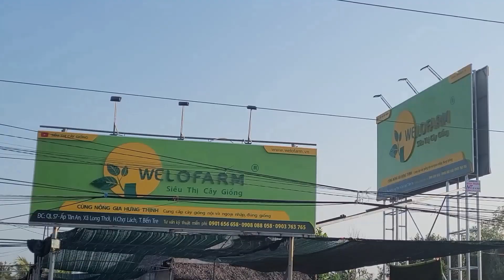Cung cấp giá sỉ lẻ Cây giống sầu riêng Ri6 - Siêu Thị Cây Giống Welofram